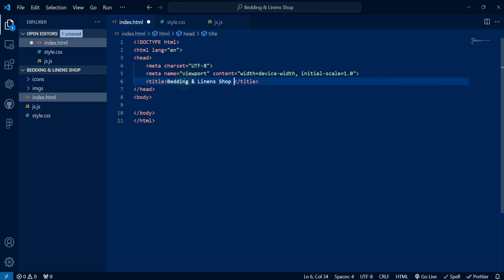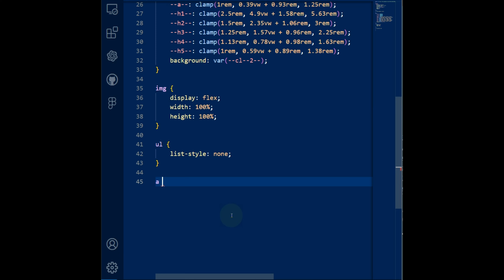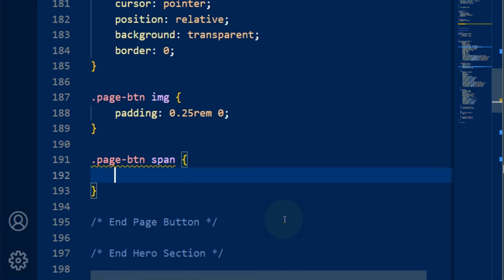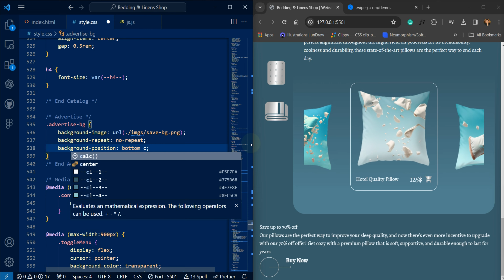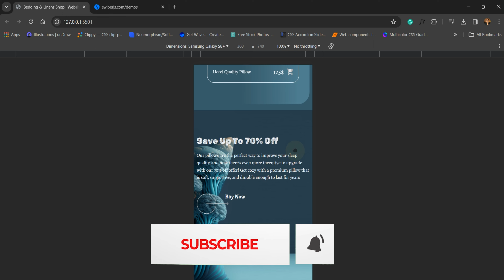Advertise Section Flex Trick - Bedding & Linens Shop Website || HTML & CSS.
Welcome to Mute Coder – Your Front-End Development Guide! 🚀

In this video, dive into Advertise Section Flex CSS Trick with practical tips and coding examples. Perfect for beginners and those looking to level up their skills.